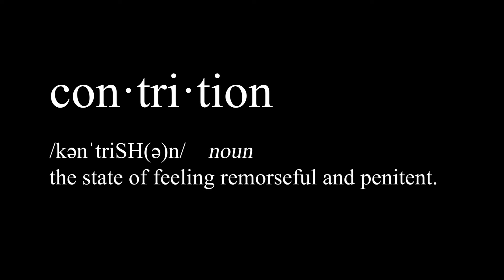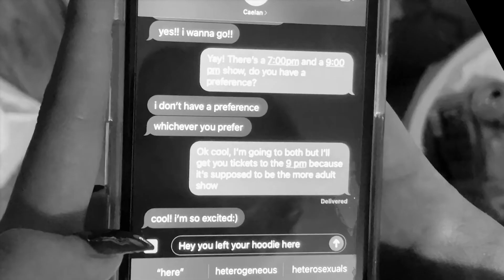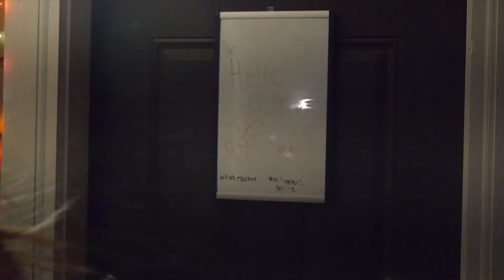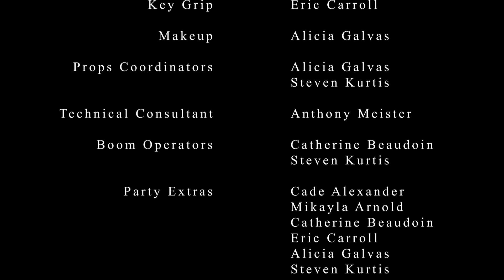Contrition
This is the second collaborative student film that I was a part of during the Fall of 2021. Contrition was directed by the talented duo of Tori Smith and Marsee Leong. I served on this film as an editor. Hope you all enjoy it!